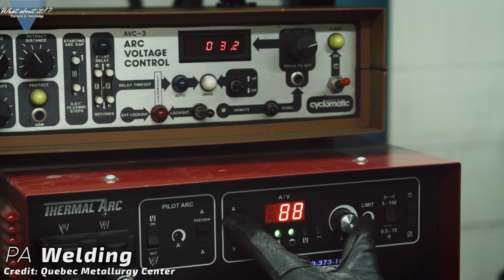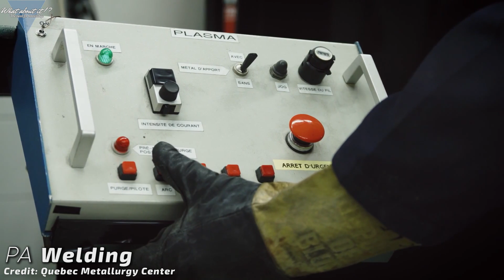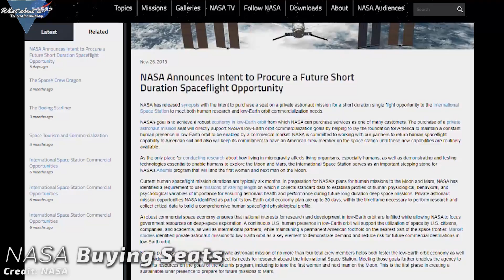55 | Cocoa Shipyard Work Paused – SpaceX Starship Updates – NASA Goes Private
Correction: SpaceX has not laid off 80% of the workforce. According to SpaceX almost all of them have been assigned to either Boca Chica or other SpaceX activities in Florida.

In this Episode, we will discuss, why the SpaceX Starship construction site in Cocoa Florida has been sent in to hibernation. We will take a look at the latest progress in Boca Chica Texas and last but not least we will take a look at a recent NASA announcement about private crew flights.

Credit:

⭐Maria Pointer: @BocaChicaMaria1

⭐Mary Twitter: @BocaChicaGal

⭐NASA Spaceflight.com

⭐Charles Brothers

⭐Mark Reynolds